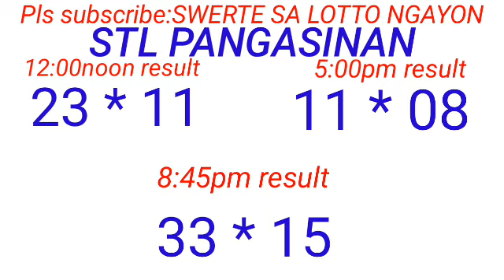STL - PANGASINAN January 12, 2024 3RD DRAW RESULT